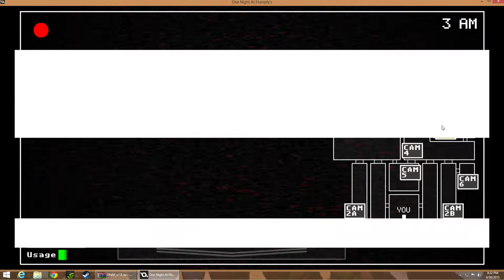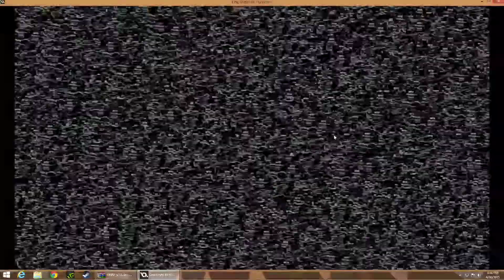ONAF: I HATE YOU BLAM - Part 2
STUPID BLAM KEEPS KILLING MEEEEEE.